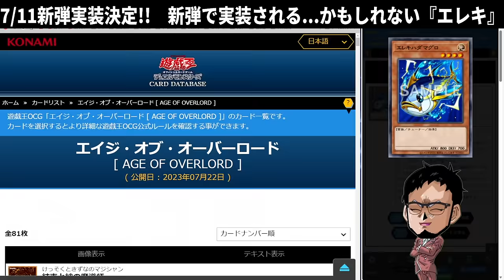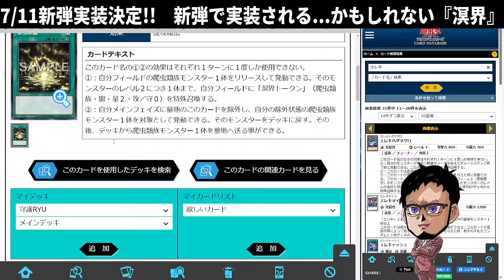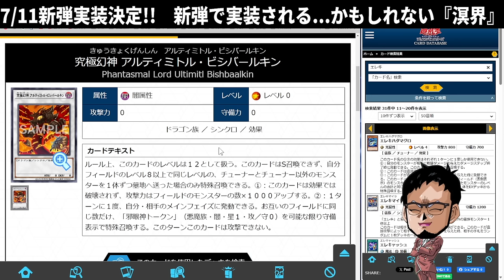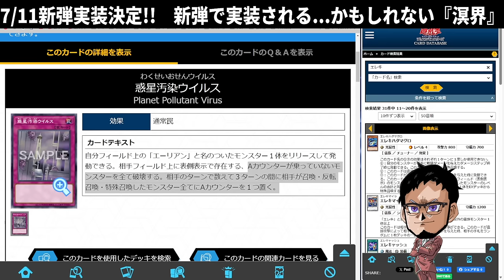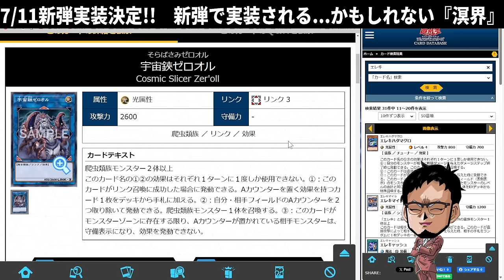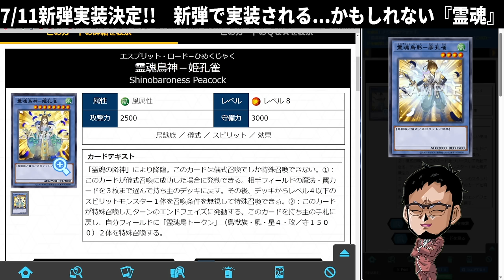【大胆予想】新弾で実装される...かもしれないテーマ３選を解説!!『エレキ』『溟界』『霊魂』【遊戯王マスターデュエル】【Yu-Gi-Oh! Master Duel】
【大胆予想】
新弾で実装される...かもしれないテーマ
３選を解説!!『エレキ』『溟界』『霊魂』

この３テーマまだですかおじさんです
カードの種類少ないし、ワンチャンある？

▼新弾解説『センチュリオン』『マジェスペクター』『ティ・フォン』etc（この動画）

メンバー登録はこちら

コメントに関するお願い

▼イヤホン

▼ライトバー

▼デスクペン

デュエルリンクスおすすめ動画

【好きなもの】
◆好きなバンド：WANIMA,dustbox,Hi-standard,10-FEETなど
◆好きなアニメ：サマーウォーズ,エヴァ
◆好きな番組：水曜どうでしょう,仮面ライダークウガ
◆好きな漫画：宇宙兄弟,弱虫ペダル,福本伸行作品
◆好きな映画：MI,,ボーンシリーズ,アイアンマン
◆好きなゲーム：ワンピースグランドバトル,遊戯王DL,遊戯王MD